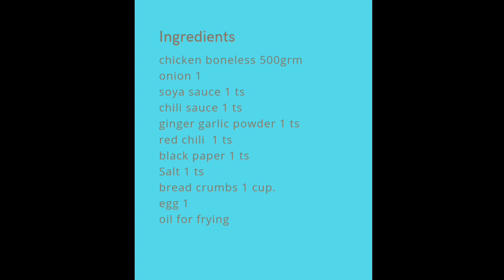Chicken Croquettes Recipe| چکن کے مزیدار سنیک | kids Lunch Box Recipe | Yummy Snack Croquettes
Hi viewers in this video you will learn about how to make Chicken croquettes recipe with simple ingredients. Crispy And Juicy Chicken croquettes recipe.